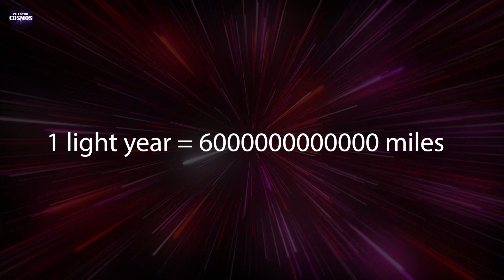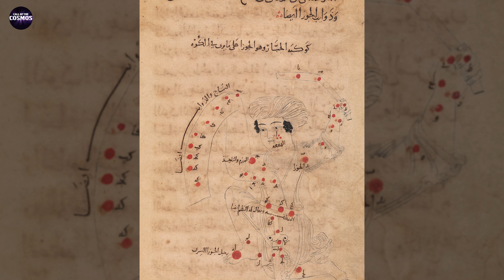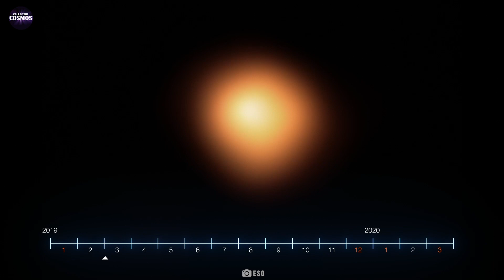This is What Happens When Betelgeuse goes Supernova!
This is What Happens When Betelgeuse Goes Supernova! Unbelievable space phenomena await you in this mind-blowing video! Betelgeuse, the crimson red supergiant star located in Orion's left shoulder, has fascinated astronomers and myth-makers for centuries. But did you know it could explode in a dazzling supernova?

In 2019, Betelgeuse's mysterious "Great Dimming" event captured global attention, sparking debates on whether the star was about to go supernova. Discover the shocking truth behind this phenomenon and what it means for our night sky. Betelgeuse is 7,000 times brighter and 700 times the size of our Sun! When it finally goes supernova, it will shine as bright as a half moon for three months. Don't miss out on this cosmic spectacle!

Hello there, stargazers! Welcome to Call of the Cosmos, where we boldly go where no YouTuber has gone before! Our mission is to explore strange new worlds, seek out new life and civilizations, and to make you laugh along the way. So sit back, relax, and get ready to blast off into a galaxy of fun and discovery with our space channel. And don't worry, we promise not to get lost in space (unless it makes for a good video).